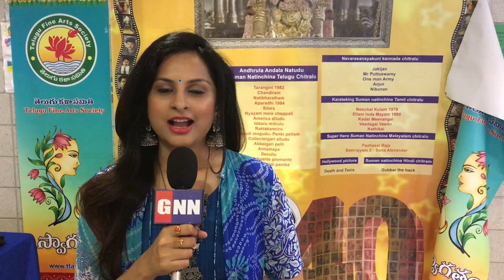SS Rajamouli RRR Movie Pre Release Event In Dubai || GNN FILM DHABA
SS Rajamouli Reveals RRR Movie Release Date at HIT Movie Pre Release || GNN FILM DHABA ||